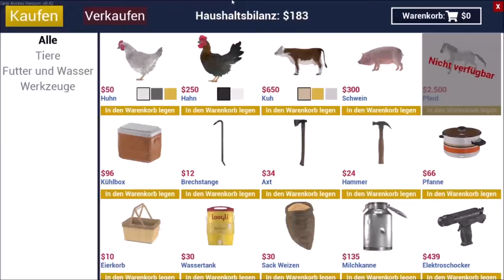Ranch Simulator Erbe eines Bauern 066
Filme und Playlist auf meinen Kanal:
- Minecraft
- Stardew Valley
- Allgemeinwissen Lehrbuch
- Sims 4
- Raft
- Minecraft Dungeons
- Medizini